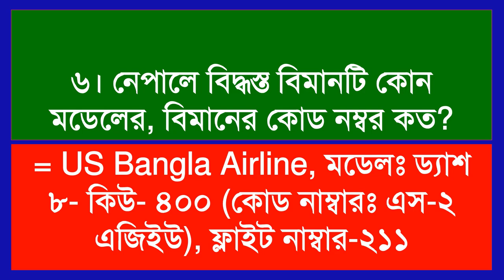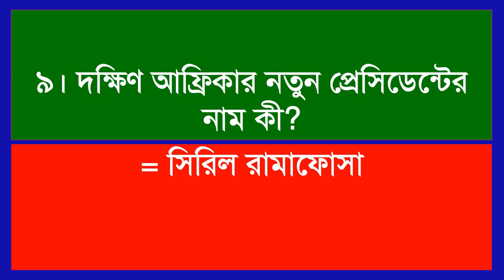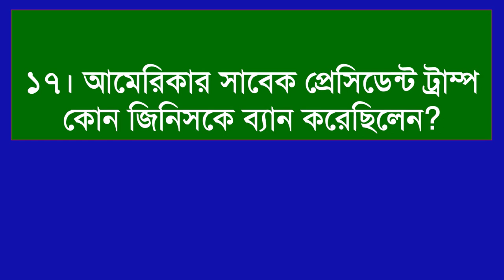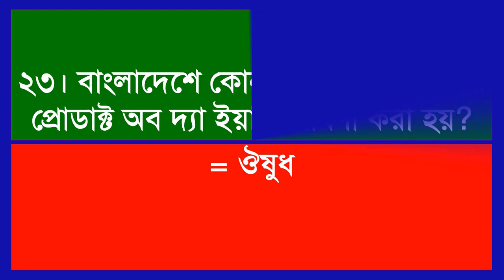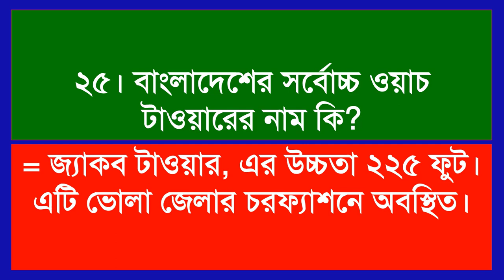প্রফেসরস সাম্প্রতিক জব সল্যুশন পাঠ ২/ Professors Recent Job Solution Lesson-2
প্রফেসরস সাম্প্রতিক জব সল্যুশন পাঠ ২ সকল প্রকার সরকারি, বেসরকারি, ব্যাংক ও বীমার নিয়োগ পরীক্ষার জন্য খুবই গুরুত্বপূর্ণ। যেকোন নিয়োগ পরীক্ষায় ভালো ফলাফল করতে ভিডিওটি বারবার দেখতে পারেন। আমরা আশা করি ভালো ফলাফল করতে পারবেন। ভিডিও বিষয়বস্তু পড়তে ভিজিট করুনঃ

Professors Recent Job Solution Lesson 2 is very important for all types of government, private, bank and insurance recruitment exams. You can watch the video repeatedly to get good results in any recruitment test. We hope you can do better.